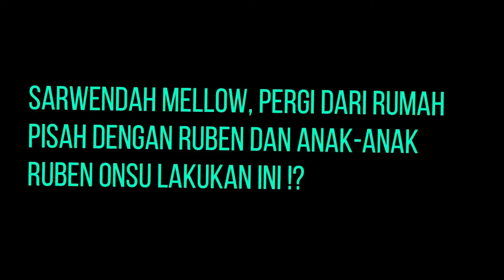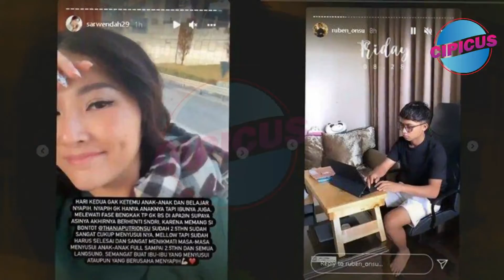Sarwendah Mellow , pergi Dari Rumah Pisah Dengan Ruben & Anak anak, Ruben Lakukan Hal Ini